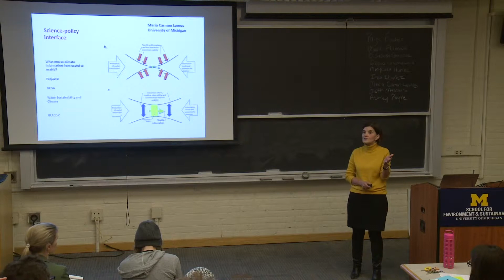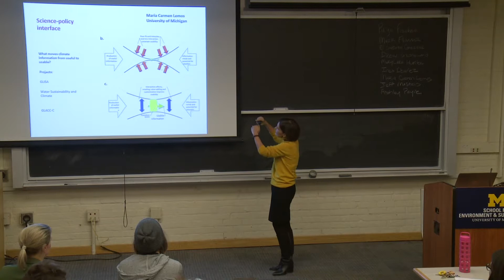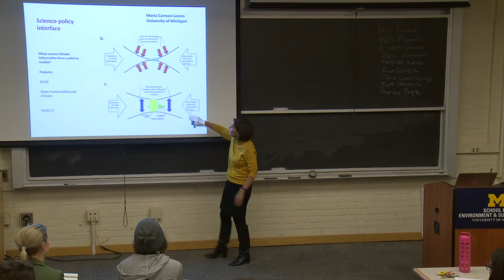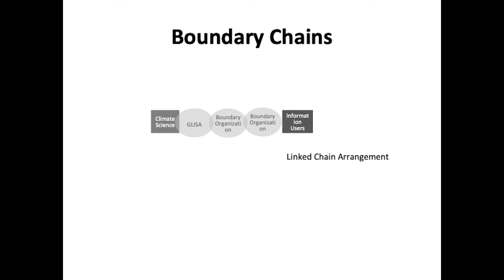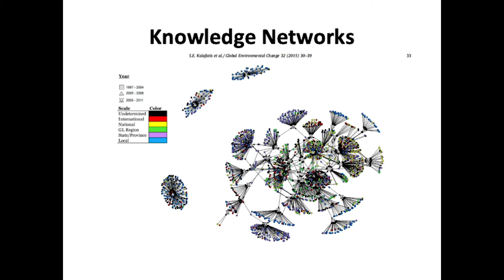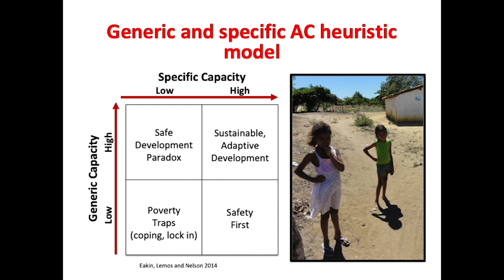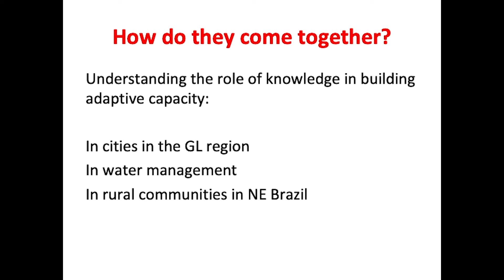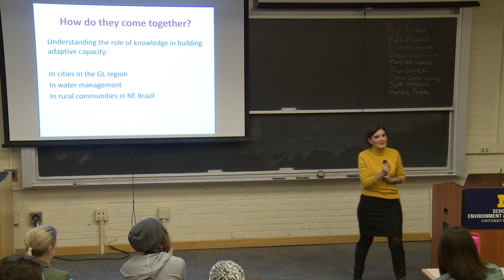LIGHTNING TALKS: Maria Carmen Lemos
Maria Carmen Lemos, Professor at the University of Michigan's School for Environment and Sustainability, discusses her research on "on why—or why not—people use science to make their decisions" as part of the Lightning Talk Series focused on Climate Adaptation.

The Lightning Talk Series is designed to spark new interdisciplinary research, teaching, and engagement collaborations that address global challenges at the nexus of environment and society. Learn from sustainability scholars across campus through a series of environment and sustainability short talks hosted by SEAS.